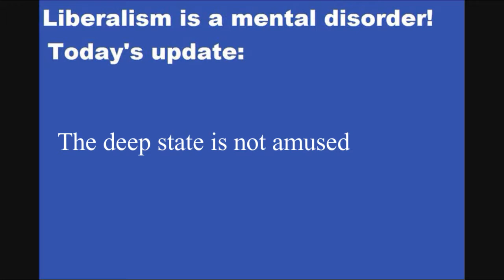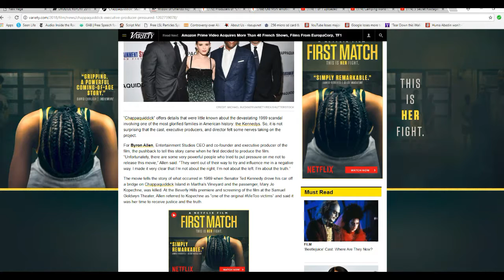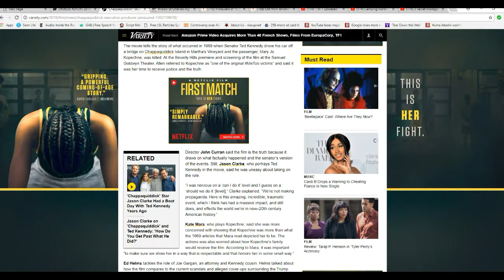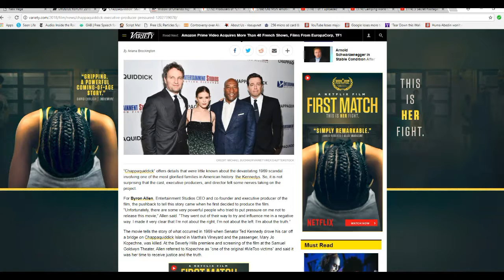Producer of 'Chapaquiddick' pressured not to release movie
Producer Byron Allen says that he was pressured by "very powerful people" not to release this movie, which is a true story about then Senator Ted Kennedy and his car accident that took the life of Mary Jo Kopechne who was a passenger in the vehicle at the time.